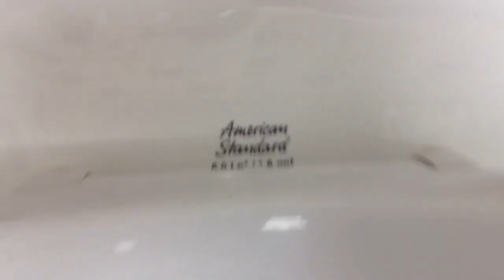49. Another Newer American Standard Madera toilet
This bathroom is in the Play-Place of the McDonald's. Again, another pathetic flush on this one. I wish I wouldn't have videoed them, but I just wanted to show you guys how bad these toilets are.